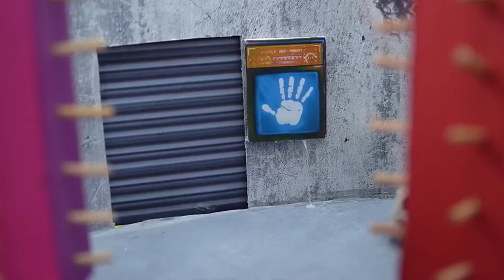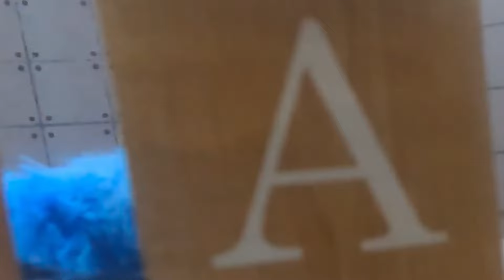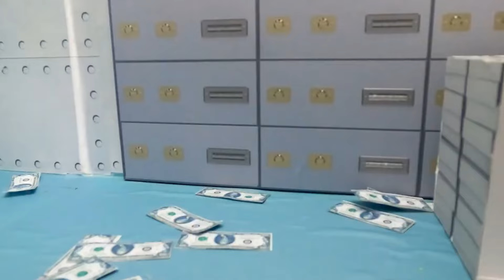Amazing Hamster Uses Rainbow Bridge to Escape Complex Maze 🐹 Hamster Maze